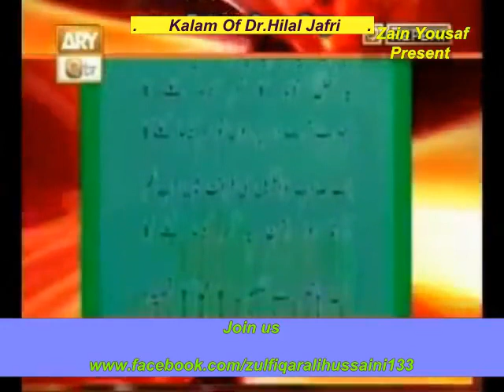Zulfiqar Ali Hussaini Official